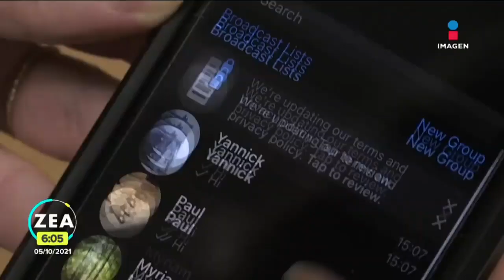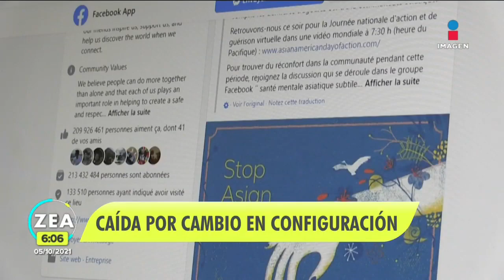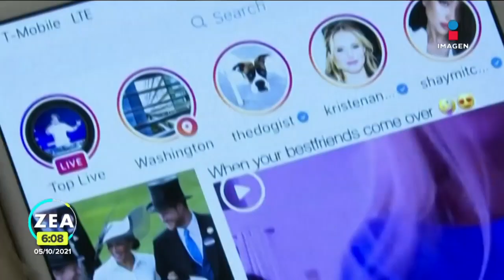WhatsApp, Instagram y Facebook sufren pérdidas millonarias tras caída | Noticias con Francisco Zea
WhatsApp, Instagram y Facebook sufrieron pérdidas millonarias tras la caída de más de 6 horas que afectó a usuarios a nivel global.